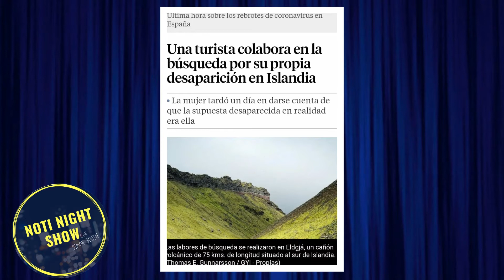🌎El PLANETA después de la VACUNA | NOTI NIGHT SHOW | Miercoles 19/8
NOTI NIGHT SHOW con Simon Booth  -  Lunes a Viernes 23:30 hs
Por qué no reirse de las noticias?
COPATE CON TU APORTE A LA GORRA VIRTUAL! (Salvá a un comediante)

👉Más videos y contenido en instagram!